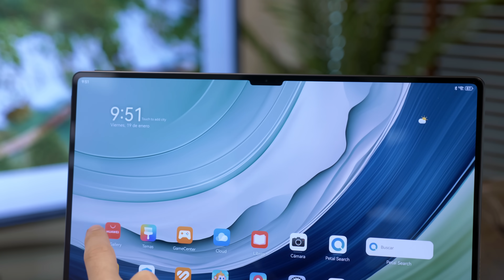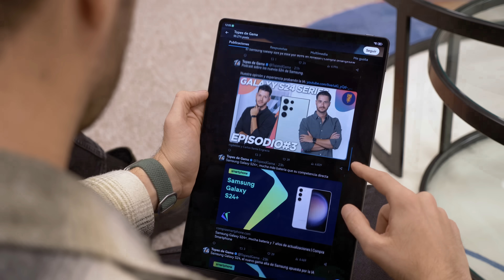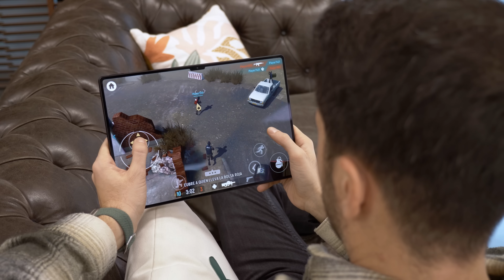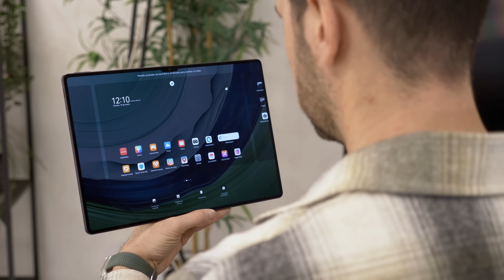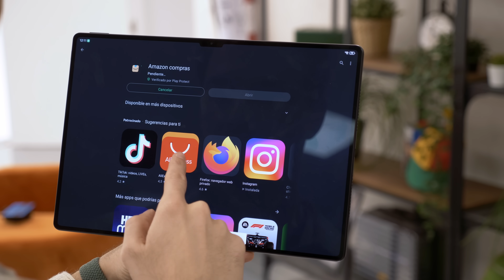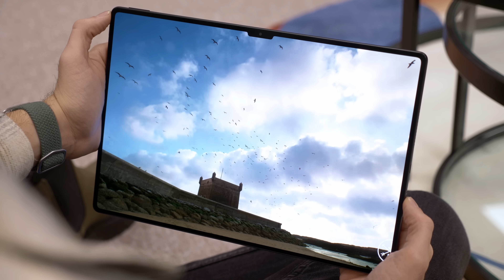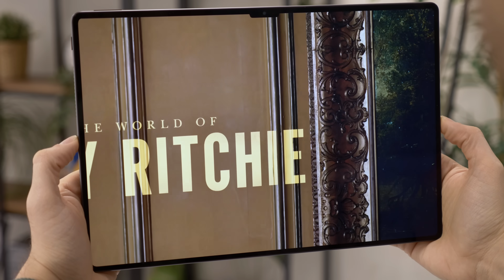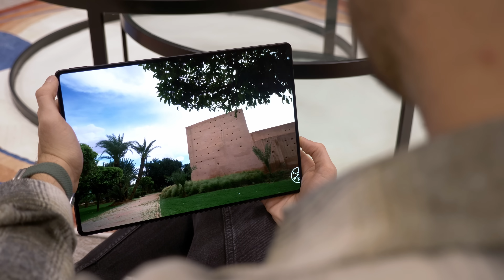Más GRANDE que NUNCA: HUAWEI MatePad Pro 13.2 REVIEW